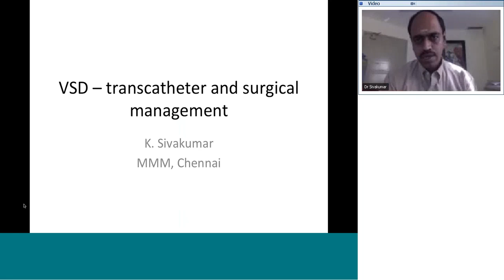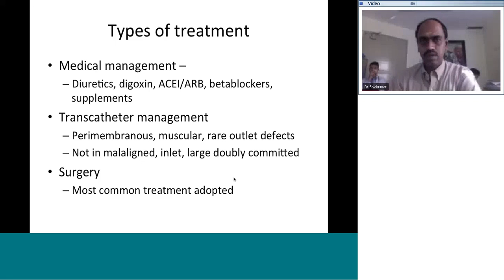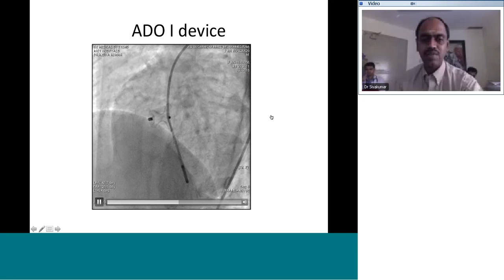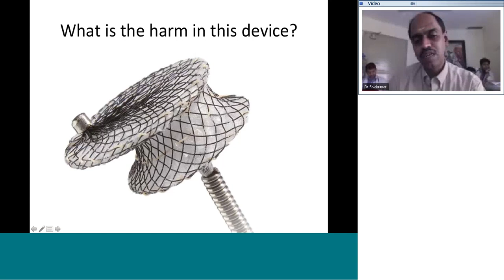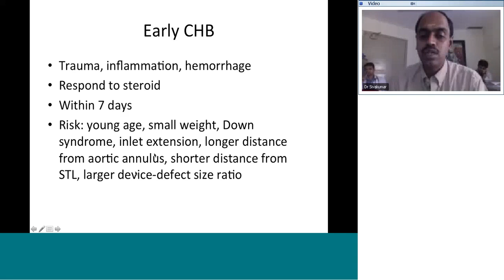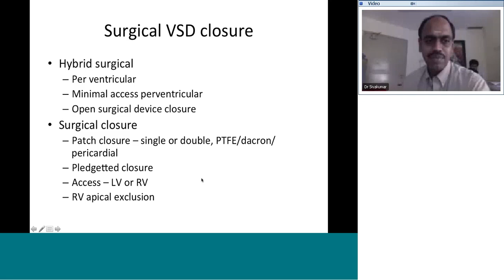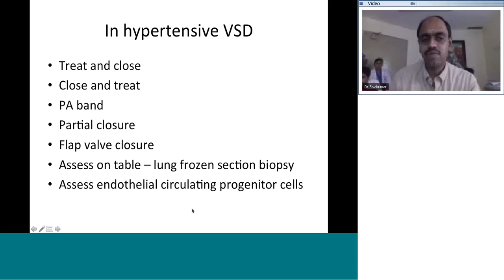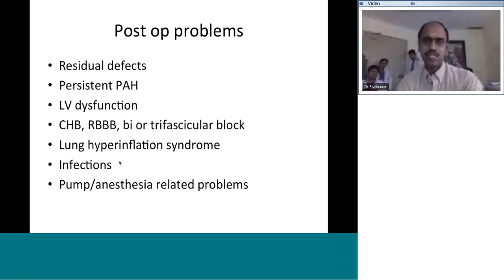Pedicardio classes on VSD transcatheter and surgical management by Dr Sivakumar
Cardiology E-teaching on Topic: VSD transcatheter and surgical management by Dr Sivakumar,HOD,The MADRAS MEDICAL MISSION